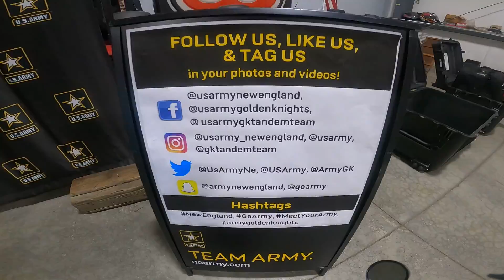Golden Knights, Us Army Takes up Wicked Yankee TV to Skydive!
The US Army's Golden Knights takes up Tara Duffy of Wicked Yankee TV to experience her first ever skydive experience where she will tandem jump with Sergeant Ryan Reis. Tara is afraid of heights and was geared up with a flotation device as they will be jumping over some bodies of water. Hopefully they will land safely at Lawrence Municipal Airport. Thank you to New England Army Recruiting Office and Alyssa Salmon for Inviting us!